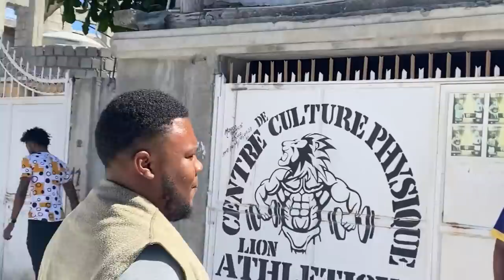Mesyedam Will production yo kap met plezi avan tounaj lan